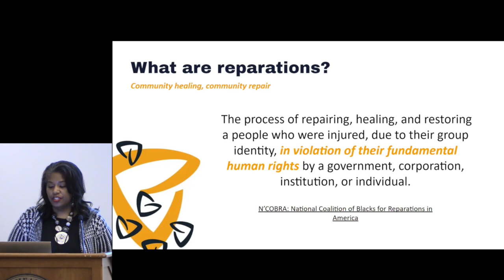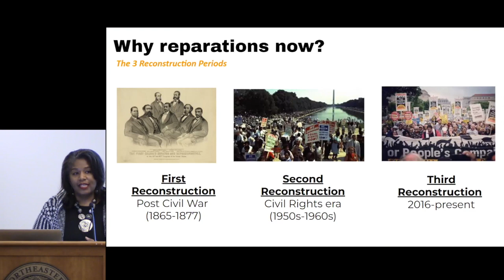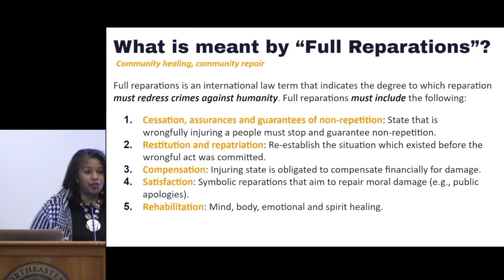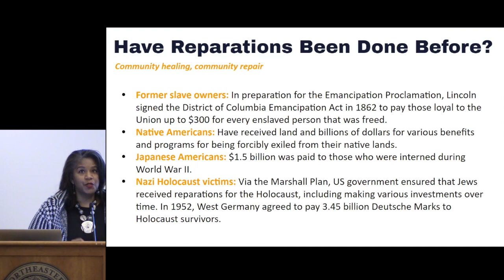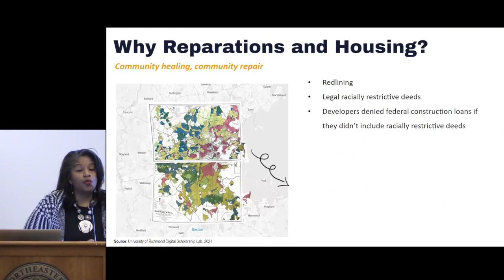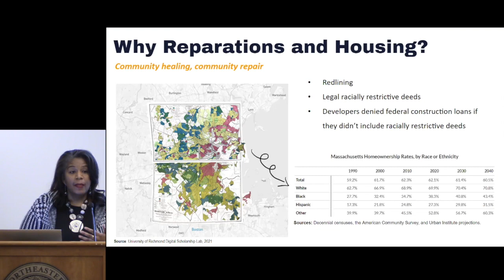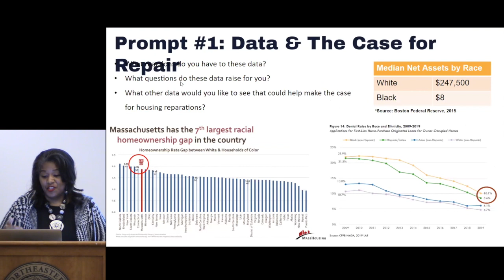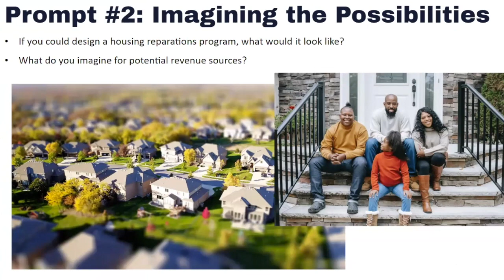Reparations: How Do we Envision the Possibilities?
Moderator: Ted Landsmark, Distinguished Professor of Public Policy and Urban Affairs; Director, Kitty and Michael Dukakis Center for Urban and Regional Policy, Northeastern University

April Khadijah Inniss, MD, MSc, Director of Community-Engaged Research, King Boston

Chrystal Kornegay Executive Director, MassHousing

Maria Latimore, Consultant, Homes for Equity